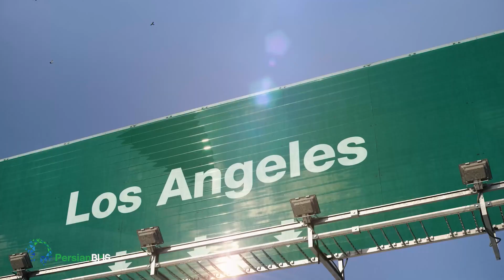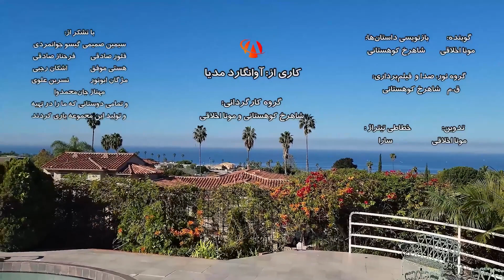اینسپایر - گروه دوم – نوگل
داستان نوگل

خیلی‌ها تو‌ حباب ذهنی خودشون زندگی می‌کنن و دنیا رو جایی آروم و بدون درد و با رنگ‌های زیبا می‌بینن. نوگل از اون آدم‌ها بود که تو حباب خودش همه چیز رو شیرین و دوست‌داشتنی میدید تا اینکه حباب زیباش با دیدن واقعیت‌ها و دردهای دنیا شکست و شکستن اون باعث شد نوگل کاری کنه تا چشم همه به دنیا باز بشه.
اینسپایر یعنی الهام‌بخش، یعنی گشتن به دنبال نقاط تاثیرگذار زندگی.